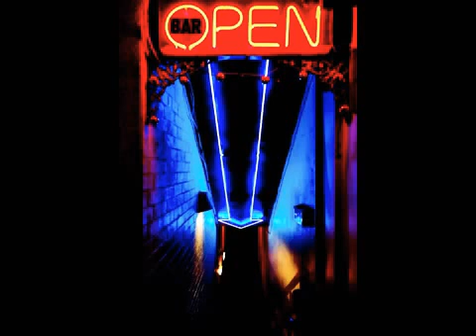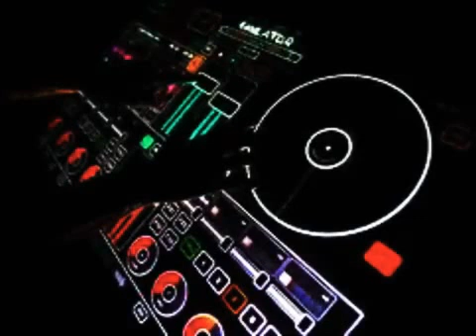27 de abril de 2020